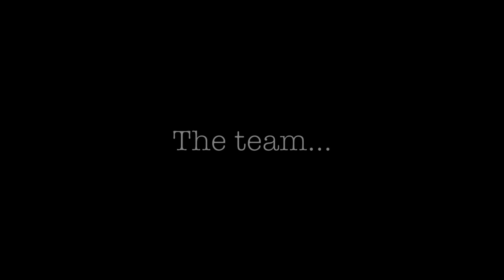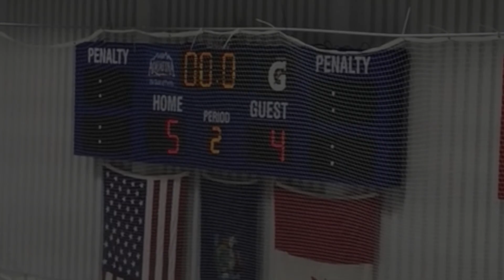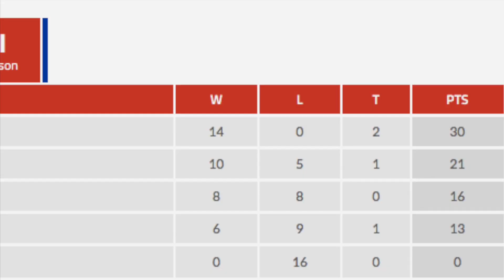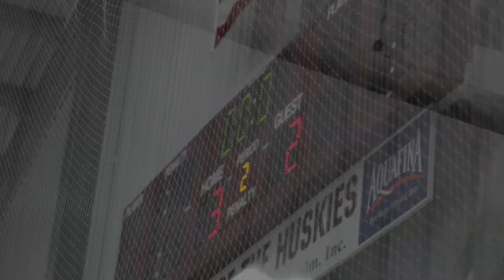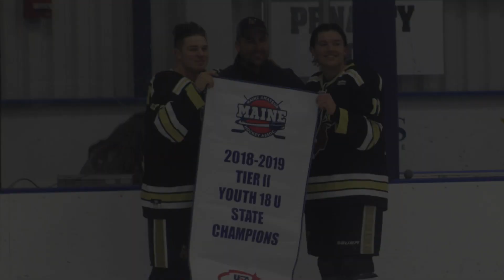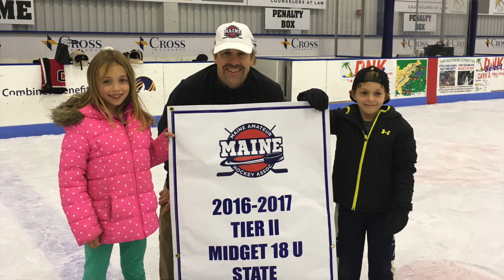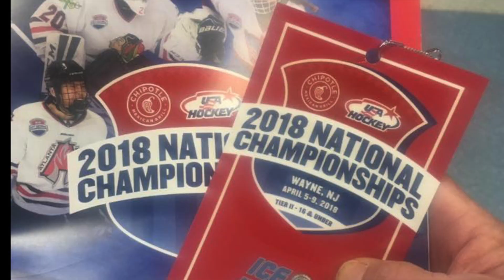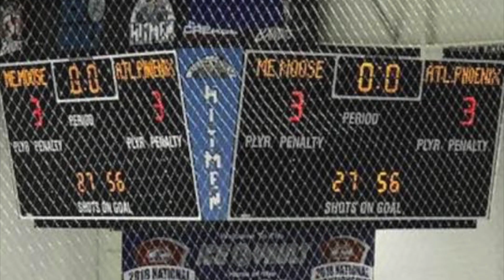Maine Moose Hockey U18 2018-2019